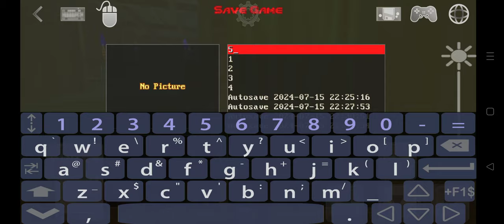Pirate Doom! Part 3 (Doom II mod via GZDoom)! Gameplay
The sunken pirate ship level but more importantly they made it feel like one is actually underwater 🤓
Every monster you know from Doom II has undergone some fantastic work to fit them into the Pirate pantheon, from the lowly zombieman to the strapping Cyberdemon, and all the action plays across a wonderfully varied 18 or so levels, giving you plenty of time to get intimate with the changes as you swash and buckle your way through a brand new adventure. There's a comical tone running through the whole set, beginning with the voice clips uttered by the transmogrified zombies and the way the imps' hats fly up into the air and then floppily float back down to the ground, never mind goofy stuff like the braided pain elemental beards or the peg-legged Cyberpirate.